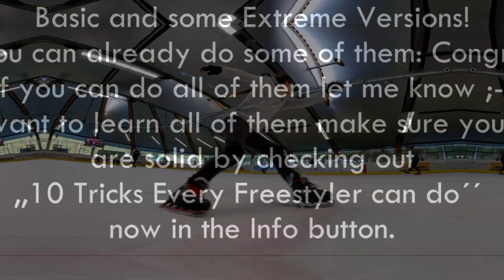10 Tricks NOT every Freestyler can do